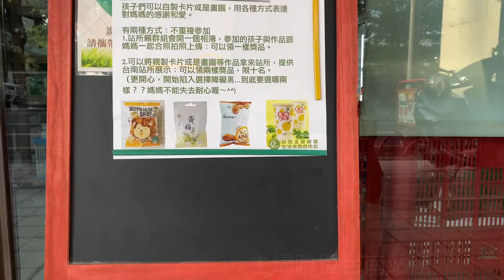媽媽我愛您～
剛剛我到站所佈置
看到孩子們的手作藝術
覺得好感動

拿起手機記錄這一刻，讓我感動的一刻。

五月，是媽媽的節日
一整個月都是～

台南站所地區營運為孩子們舉辦了“媽媽我愛您”的活動。

不論是卡片或是圖畫
孩子們親手做的，感謝媽媽的作品
都歡迎上傳或是帶來站所借我們展示

兒童零食界四大天王等孩子們來帶回家喔～

黃梅軟糖
黃梅吸凍
洋芋捲
動物海鹽餅乾